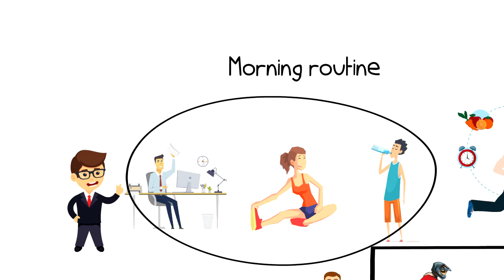What is Brain Autopilot | Explained in 2 min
In this video, we will explore What is Brain’s Autopilot.
Brain Autopilot is the ability to perform the task or activity without any conscious effort.

💡 Content Use

Kind Regards,
Janis